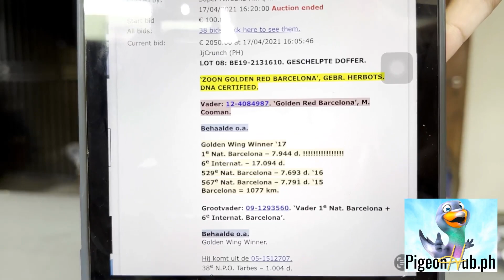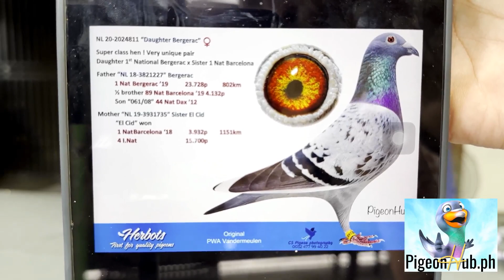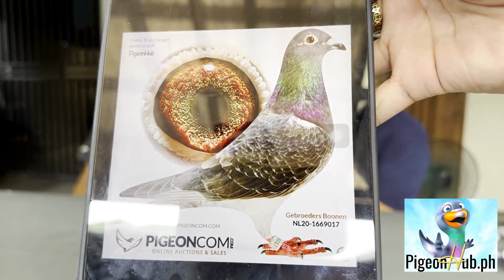New Breeders from BELGIUM! UNBOXING PART3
New breeders arriving from Belgium. Part 3